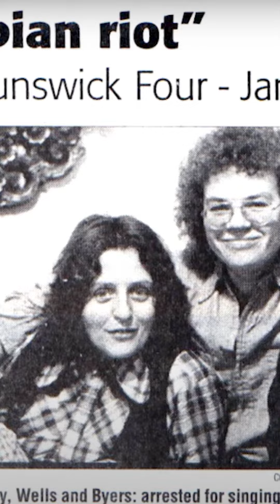International Day of Pink at Fairlawn Avenue United Church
Saturday, April 13, 2024 at 2:00pm